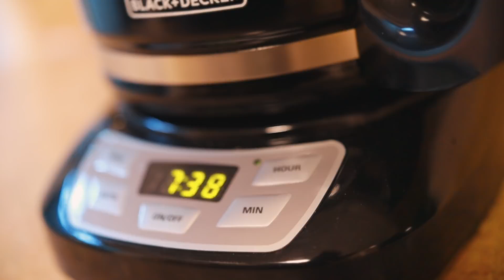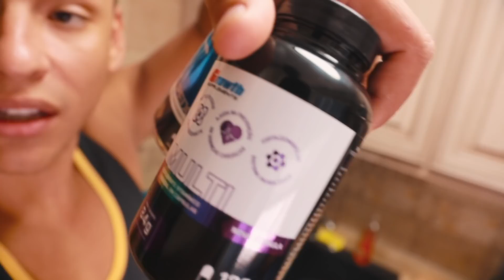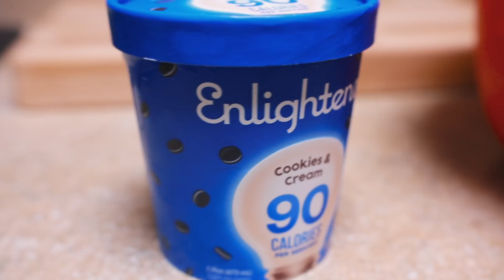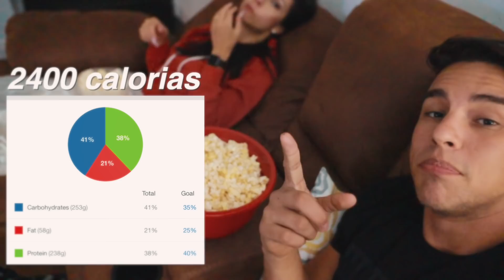DIETA PARA PERDER A BARRIGA 😬 NÃO ESTOU EVOLUINDO? ep 12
No Vídeo de hoje Mostramos nossa primeira compra para a casa!

ALUGUEL DE CARRO (direto para whatsapp) falar com ADRIANO!

📚NOSSO LIVRO DE RECEITAS:

FITNESS FLEXÍVEL: RECEITAS COM MACROS!

Endereço "POBOX"
Rua Irineu vilela veiga, 135 - sala 11 (DESPACHANTE GUENTHER)
Guaramirim- SC
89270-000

✅  GROWTH SUPPLEMENTS 👊

Valeu Pessoal!